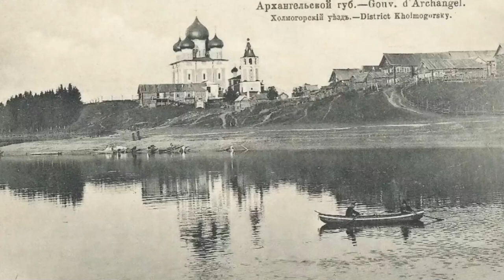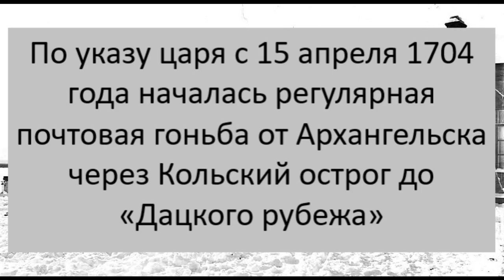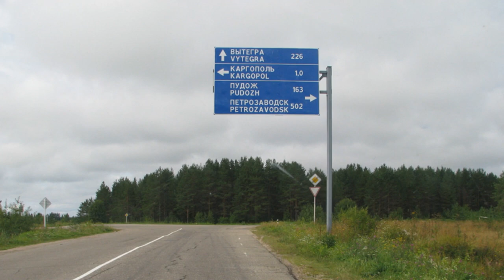От почтового тракта до Ленинградского проспекта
Библиотека № 10 имени Фёдора Абрамова округа Варавино-Фактория поведает историю Архангельского почтового тракта. Так в 17-20 вв. назывался весь Ленинградский проспект Архангельска.